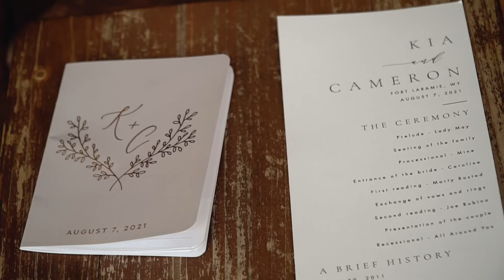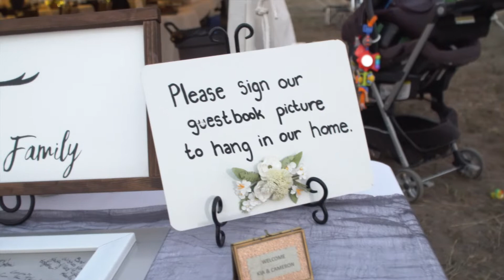OUR WEDDING VIDEO Kia & Cameron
Kia & Cameron Britt
08/07/21
Fort Laramie, WY

MY GEAR
Camera 1 Body: Sony a6500
Camera 1 Lens: Sony 18-105 F4 G OSS Lens
Camera 1 Microphone: Rode VideoMic GO
Camera 2 Body: Canon EOS 80D
Camera 2 Lens 1: Canon EF-S 17-55mm f/2.8 IS USM Lens
Camera 2 Lens 2: Canon EF 50mm f/1.4 USM Telephoto Lens
Camera 2 Lens Filter: Gobe NDX 77mm Variable ND Lens Filter
Camera 2 Rig: Smallrig Camera Cage 80D
Camera Holster: C Coiro Dual Leather Harness
DSLR Camera Stabilizer: Zhiyun Crane 2
Drone: DJI Mavic Air 2
GoPro: Hero 9 Black
Portable Voice Recorder: Sony ICDUX560BLK Digital Voice Recorder
Editing software: Final Cut Pro X